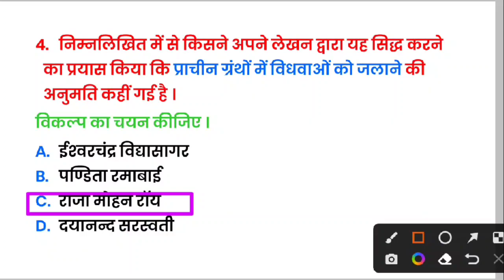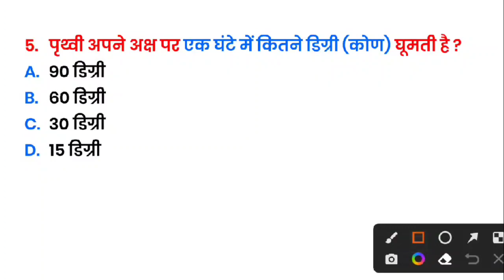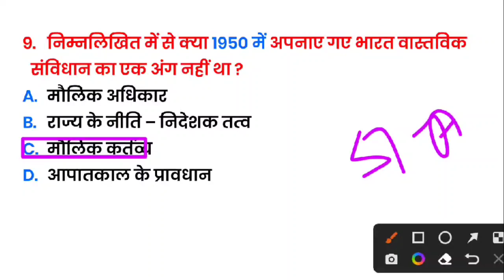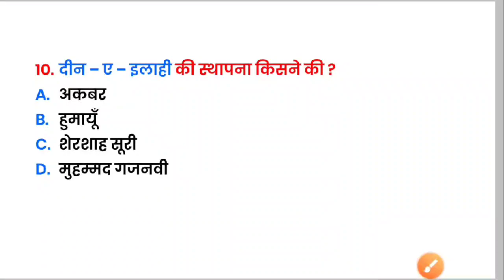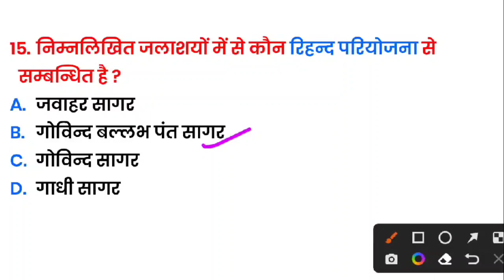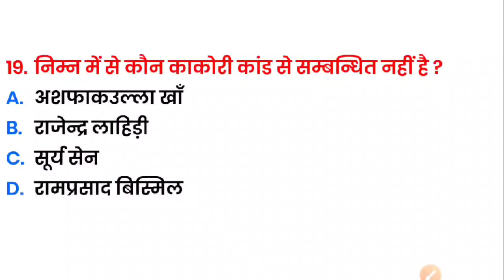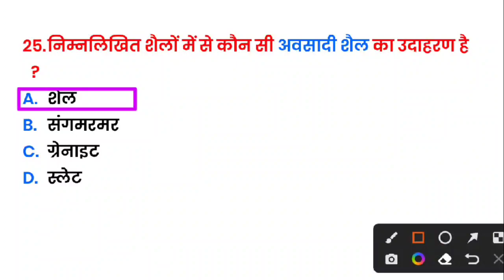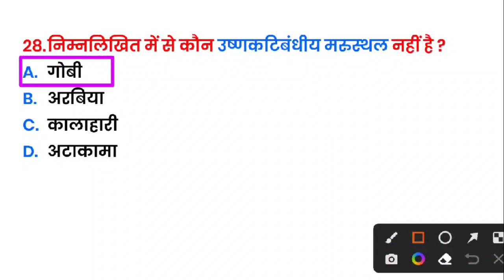सीटेट सामाजिक अध्ययन मॉडल पेपर || Ctet Paper 2 Social Science Previous Papers || ctet 2022 sst paper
SST CTET Paper 2 | CTET SST Paper 2 | CTET Paper 2 Social Science | CTET Social Science | CTET 2023

ctet sst
ctet sst Pedagogy
ctet

Government
levels of Government